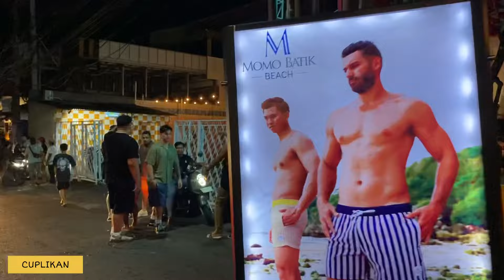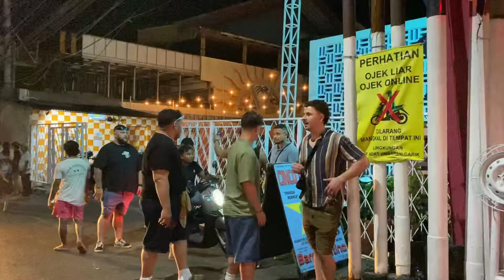NEKAT SENDIRIAN MELIHAT DUNIA MALAMNYA SEMINYAK BALI | PUSAT HIBURAN PALING DI CARI BULE !!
Di video aku kali ini, aku bakalan ajak kalian melihat situasi dan kondisi terkini di kawasan seminyak Balk . Seminyak bali terletak tepat dekat dengan kuta dan Legian , serta letaknya juga sangat strategis dekat dengan bandara internasional i gusti ngurah rai Bali .
Seminyak bali adalah salah satu tujuan wisata paling populer di pulau dewata ini, banyak turis mancanegara yang memilihi kawasan seminyak ini untuk menghabiskan liburan mereka ketika datang ke Bali .
Selain memiliki pesona pantai yang sangat indah dan terkenal akan spot sunset yang cantik , ternyata kawasan ini juga memiliki banyak sekali wisata dunia malamnya , wisata dunia malam seminyak ini menjadi salah satu daya tarik utama , dan menjadikan kawasan seminyak ini tak pernah sepi pengunjungnya ..